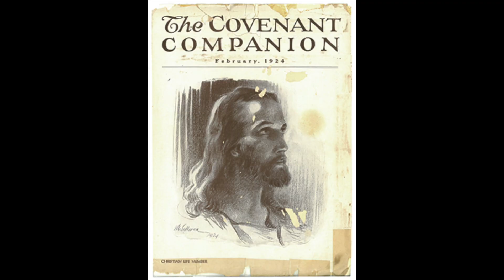Summer Worship - Pentecost 12 - August 23, 2020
Order of Worship - Saturday & Sunday, August 22 & 23, 2020

  • Welcome - Pastor David Olson
  • Reading "Matthew 16:13-20" Kristi Killelea
  • Sermon "Who Do You See That I Am?" Pastor Aaron David Werner
  • Prayers of the People - Dave Gerton
  • Special Music "Nothing More" (The Alternate Routes/arr. Brian Rabuse) Sam & Sophie Henke